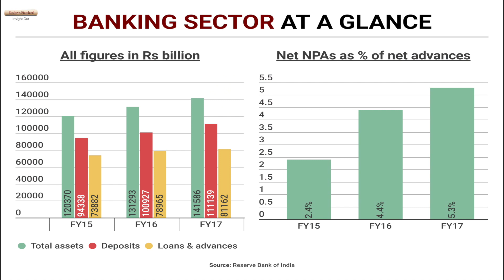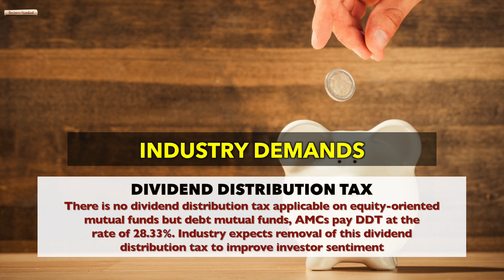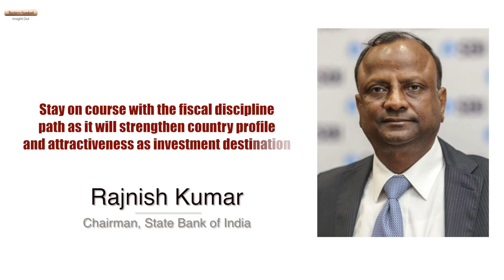Budget 2018: This is what the banking sector wants from FM Arun Jaitley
Before Union Budget 2018-19, Business Standard looks at the key sectors of the economy and what they expect Finance Minister Arun Jaitley to do to improve their business in the coming financial year